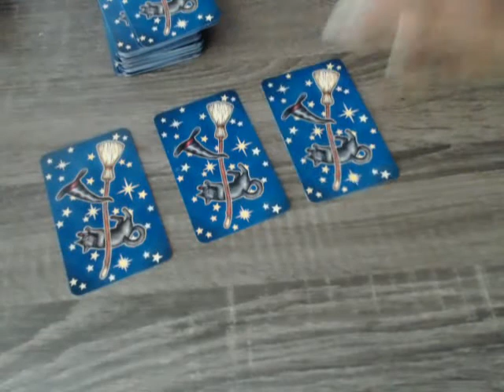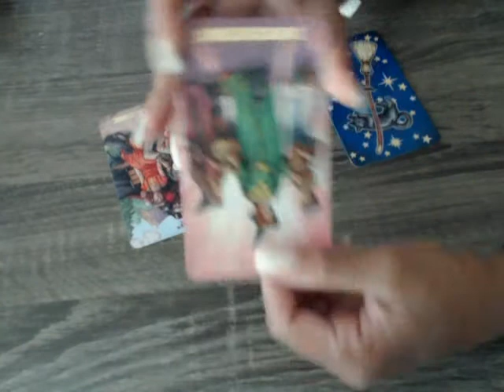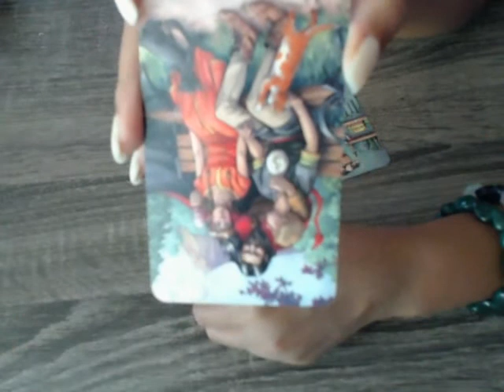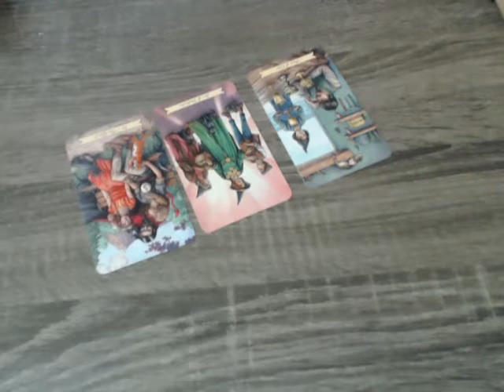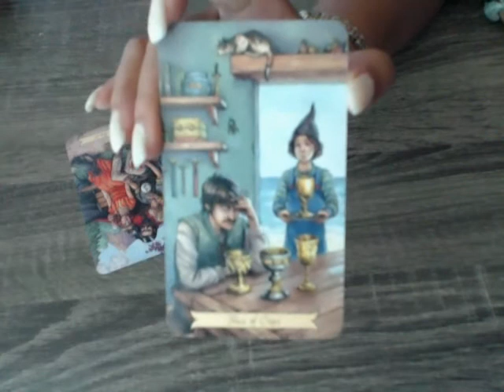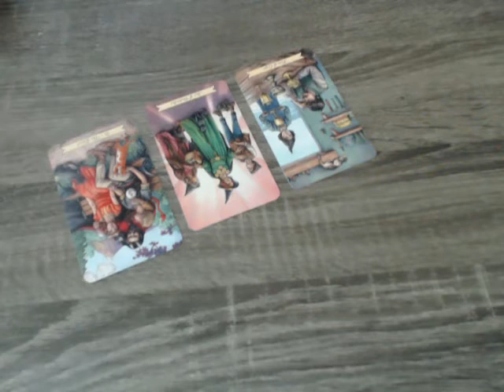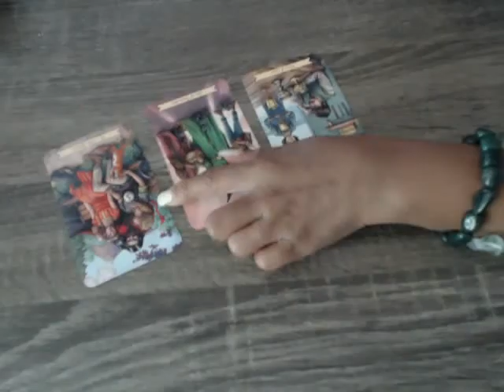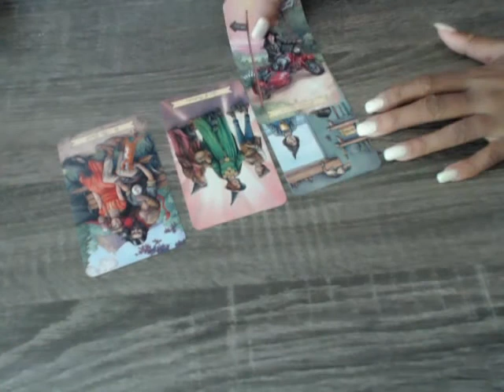This Just In - Love Reading for Scorpio - June 2018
"the eight5vibe"

Deck: Everyday Witch Tarot by Deborah Blake

General Love Reading for Scorpio